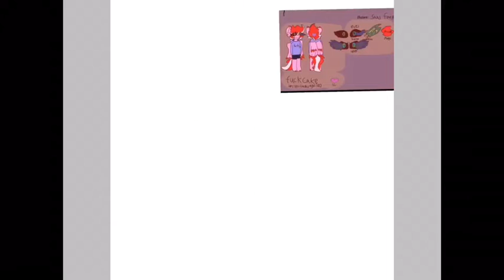I all it together Speed paint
Starblue (The newest one of the all